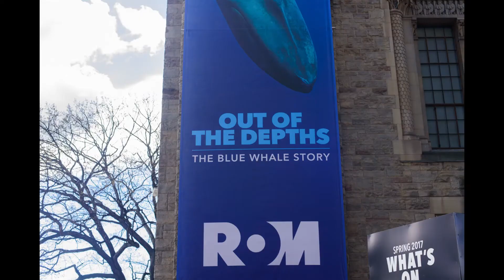Saint Cecilia - ROM Blue Whale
Grade 4 students from Saint Cecilia Elementary School visited the ROM blue whale exhibit, and were blown out of the water! They produced this music video remix to describe their experience. Lyrics below!

The school isn’t the best place to see a whale,
So the ROM is where we go!

There’s a giant exhibit there people can visit,
And learn all there is to know.

In Newfoundland is where this story begins,
a group of whales died in the ice!

The ROM got the bodies so that they could be studied,
and they cleaned them up real nice.

And now I’m singin’ like,
Blue, you know we’re learning from,
Your skeleton that’s on display at the ROM.

We can see where you came from,
And how you use baleen to eat.

Say, Blue, where are all your friends?
You are endangered, put the blame on my peeps.
Come on now, make a difference.
Come, come on now, save the OCEAN!

I’m in love with the shape of Blue,
Her skeleton and her baleen too.
Although her kind is falling too,
We should be lovin’ the OCEAN!

And today we were in the ROM,
And now my mind is filled up too.
Every day discovering something brand new.
I’m in love with the OCEAN!

Do we treat it so badly?

Noise pollution and plastics!

Oh-my- blue-whales- are-enormous!

YOU SHOULD VISIT THE ROM TOO!